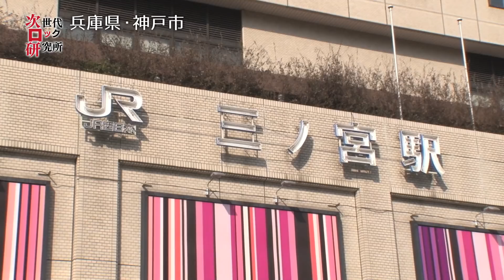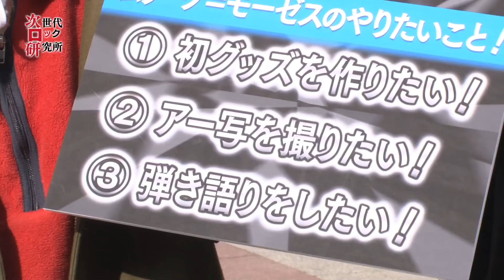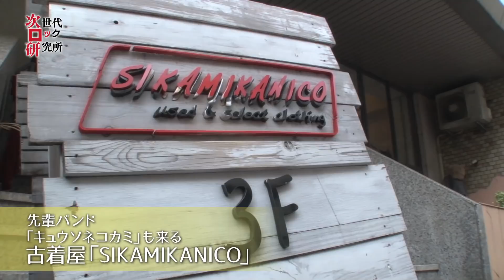ジロッケン#040 前編 / ムノーノ＝モーゼス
次世代ロック研究所
#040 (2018年3月03日O.A.)前編
ゲスト：ムノーノ＝モーゼス

2015年夏に神戸にて結成された4ピースバンド。
「夏の権化、夢の中シティーパンクバンド」を掲げ、シティーポップや青春パンク、UKロックなど、メンバーそれぞれの持つ背景が反映されたサウンドに、Vo.若月のストレートな歌声が重なる。個人的な一瞬の感情を捉えた歌詞と相まって、感情的で、どこか切ない気持ちにさせる音楽となっている。
2018年2月17日 1st mini album「CURRY」リリース

この番組は、、
次のシーンを担うアーティストを発掘＆応援していく音楽番組。
まだ世間には気づかれていないヤバいアーティストを紹介！
MCは2018年度ライブ衝撃値ナンバーワン『NEOかわいいバンド』CHAIからマナ・カナ！

土曜の夜はジロッケン！

ｔｖｋ(テレビ神奈川) 毎週土曜日22:30-23:00
ＳＵＮ(サンテレビ)毎週水曜日26:00-26:30